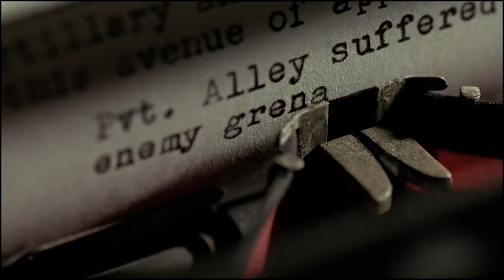hell, it was you ♠ band of brothers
(of a sort)
just emo about how they all kept each other sane.
i play this game, it's called 'random scenes selection' it's a lot of fun, try it.
not sure what i was going for here, honestly
lots of speirs and lipton because HELL IT WAS YOU FIRST SERGEANT
subtitles are available to that couple of people who are interested